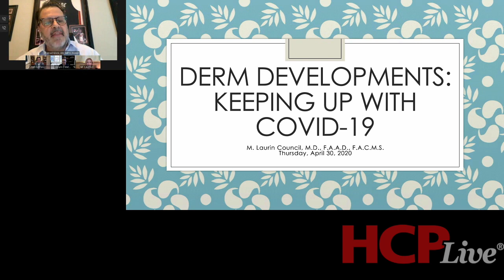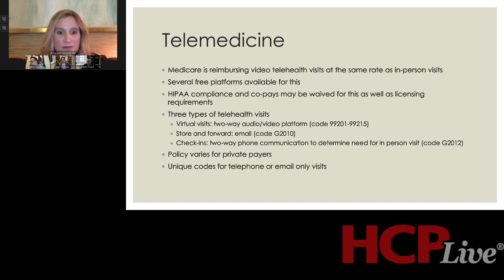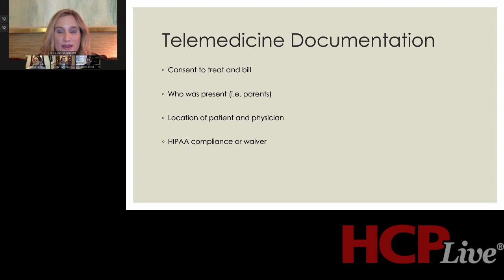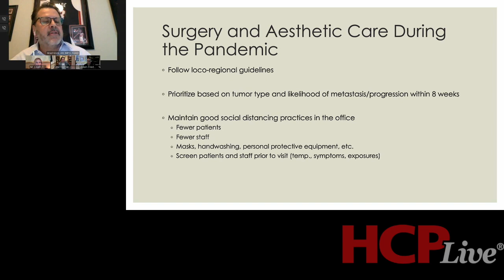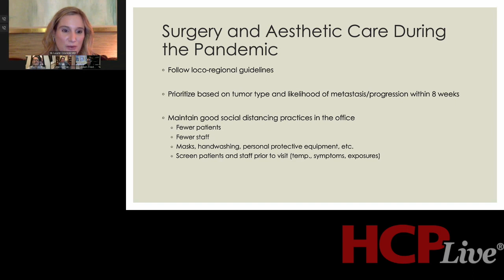M. Laurin Council, MD: Dermatology Surgery, Telemedicine During COVID-19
How has invasive care been prioritized as dermatologists have shifted to virtual care?